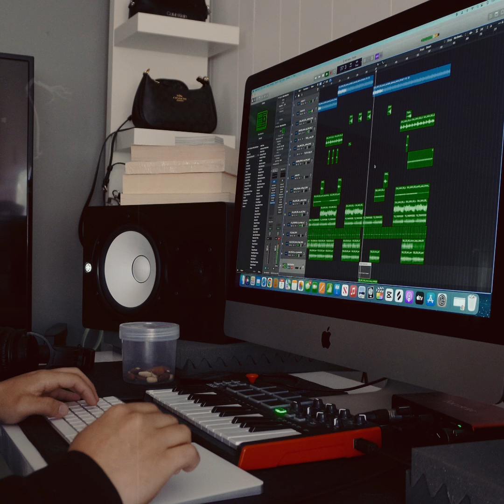Makin' of "Nasha" - Sarin Tamang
This song is in it's early stages hopefully I can present it to you very soon.